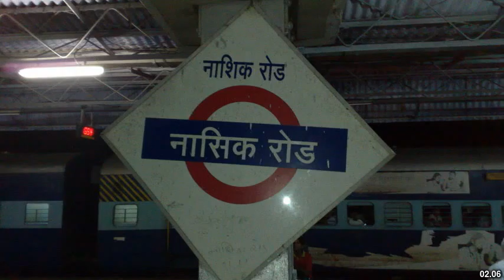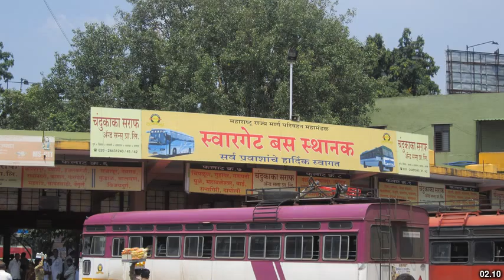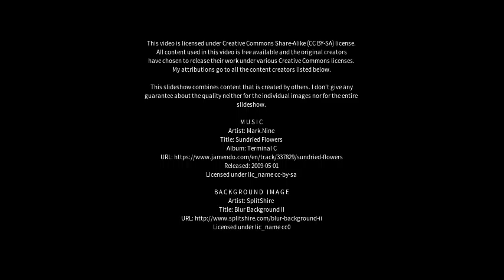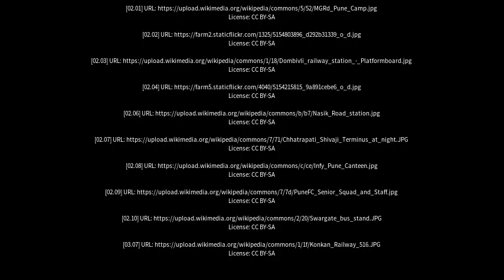Best places to visit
Best places to visit - Dehu (India) Best places to visit - Slideshows from all over the world - City trips, nature pictures, etc.